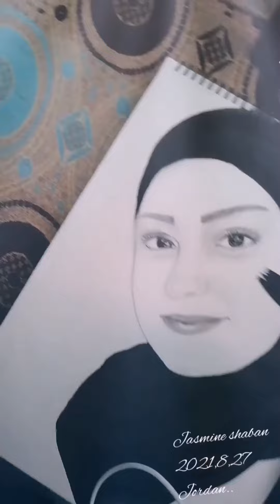رسم بورتريه اختي و فرحة العمر انت 😘 أقلام فحم و مائية jasmine shaban 🍃